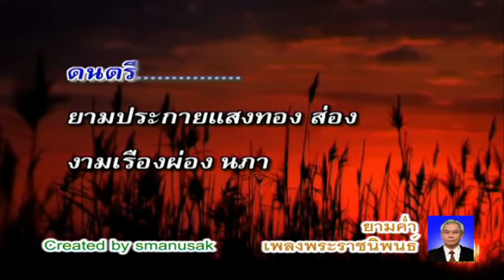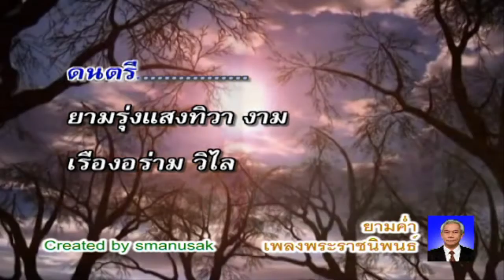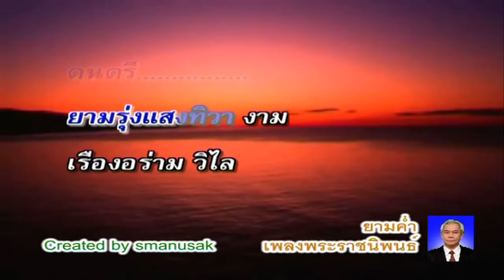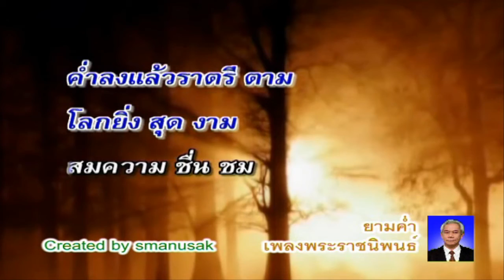เพลงพระราชนิพนธ์ยามค่ำ อัญเชิญโดย เอสมนูศักดิ์